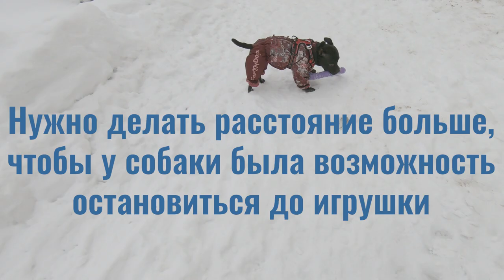Стоять из движения Стаффбуль стаффи Элли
Элли - стаффордширский бультерьер (стаффи, стаффбуль), возраст 14 мес. Отрабатываем остановку по команде Стоять из движения. Начинаем с простого спокойного движения, потом пробуем остановку погони за игрушкой. В идеале команда должна останавливать собаку в ситуациях, когда ваша собака хочет побежать или за другой собакой или за кошкой и т.д.
Видео из серии Дрессировка собаки, дрессировка стаффи, стаффбуля, бультерьера.